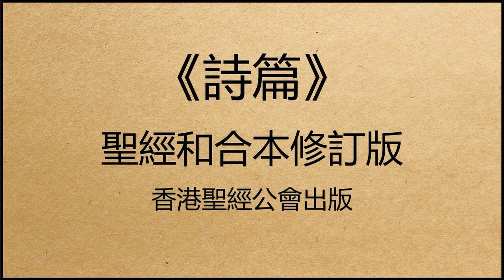聖經和合本修訂版 • 詩篇 第131篇